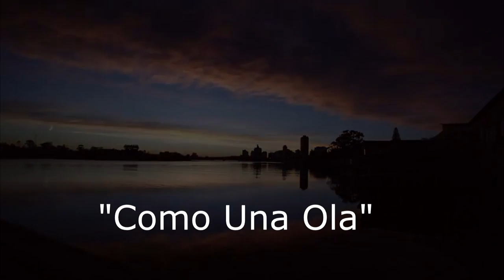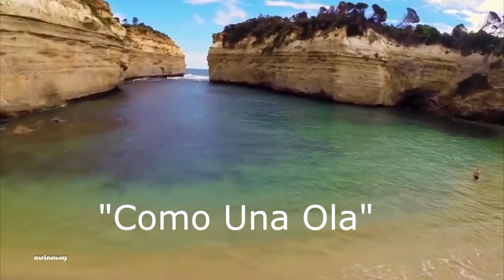Manuel Aguilar - "Como Una Ola"